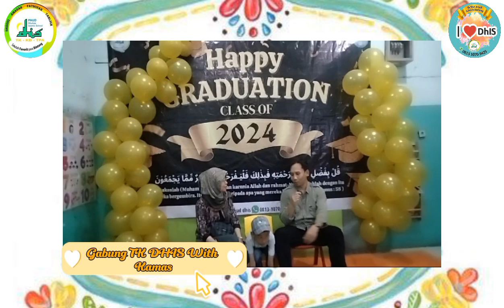Gabung TK DHIS With Kamas